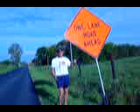2006 - Paul Staso Runs Across America Solo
P.A.C.E. Run 2006 - Paul in a construction zone in Indiana.